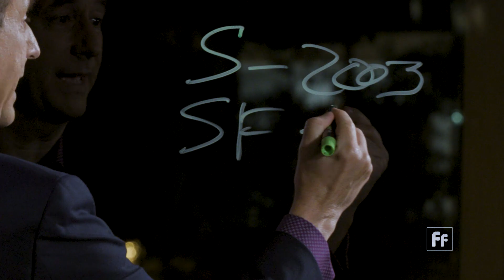Full Frame: The Next Pandemic with Maureen Miller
Are we ready for this next pandemic? In this week's Full Frame, host Mike Walter talks with Maureen Miller, an infectious disease epidemiologist at Columbia University in New York City.